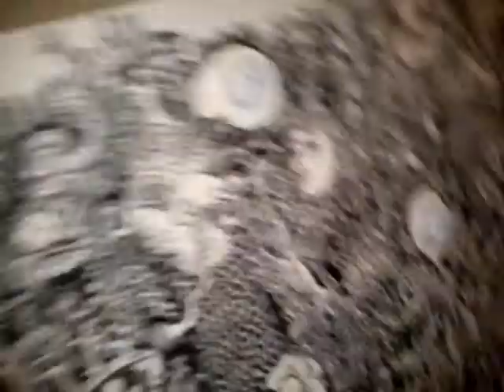zvukový komixy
Rozměr: 100/70 cm
Technika: kombinovaná- kresba tuší na lepenku,zvuk